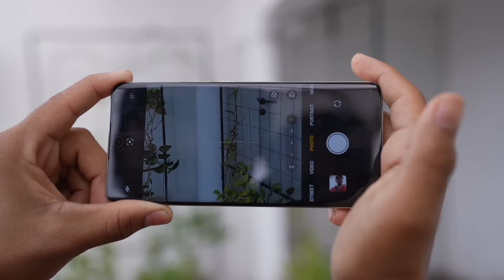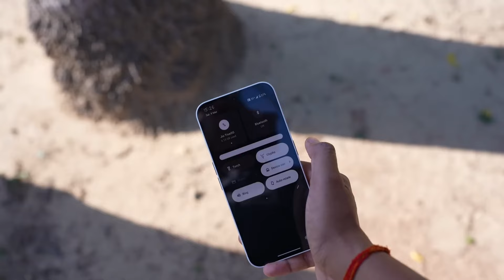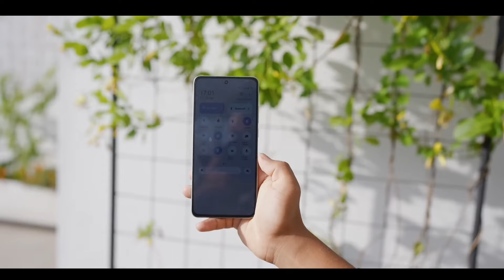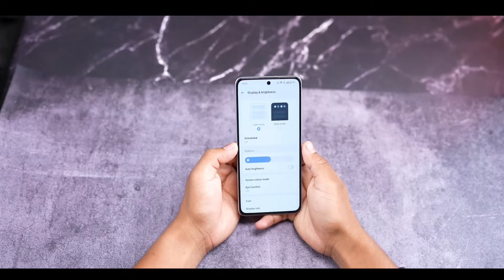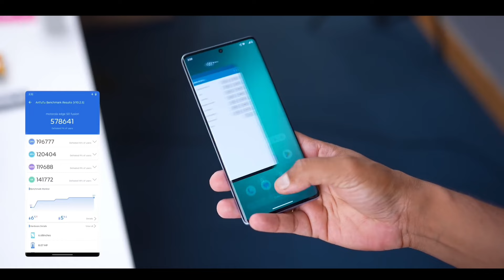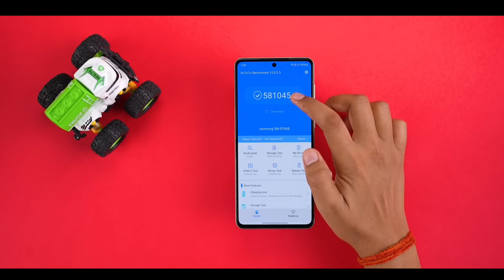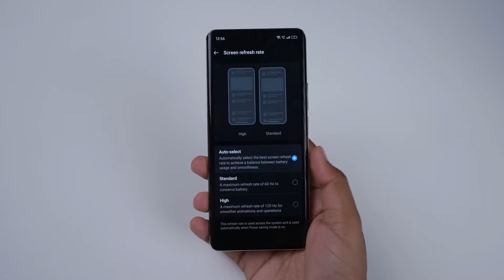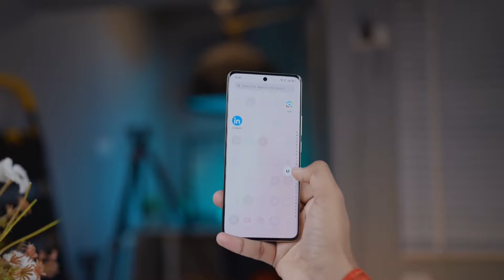Top 5 Best DSLR Camera Phone's Under 25k In 2024 | Best Phone Under 25000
Guys is video me maine 25k ke budget me aane wale 5 sabse best smartphone ko bataya hai jisme camera kafi tagra level ka milega and iske alawa bhi sabhi features kafi badhiya milega

1. best phone under 25000
2. best mobile under 25000
3. best smartphone under 25000
4. best camera phone under 25000
5. camera phone under 25000
6. best phone under 25000 in 2024
7. best gaming phone under 25000
8. gaming phone under 25000
9. smartphone under 25000
10. best phone under 25k
11. mobile under 25000
12. phone under 25000